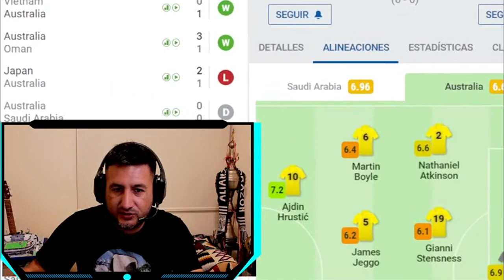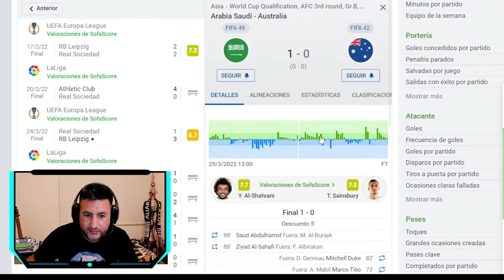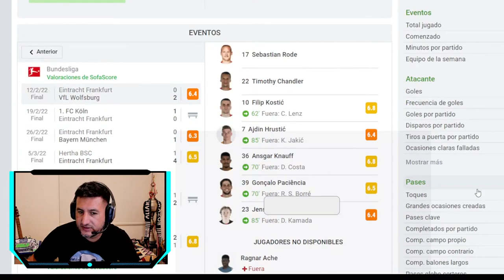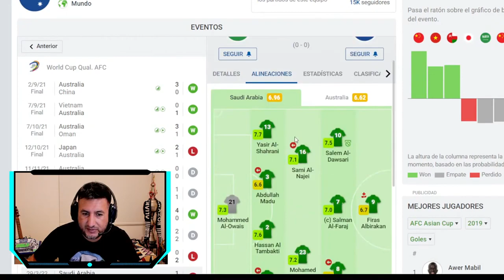Análisis de AUSTRALIA posible RIVAL de perú en el Repechaje rumbo a qatar2022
GRACIAS!!!